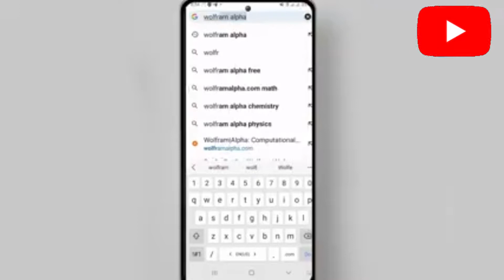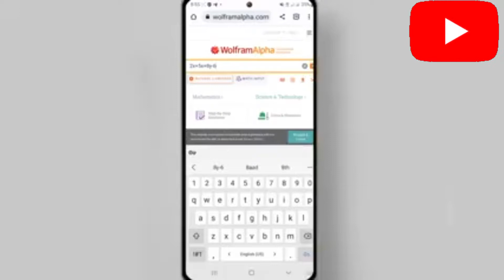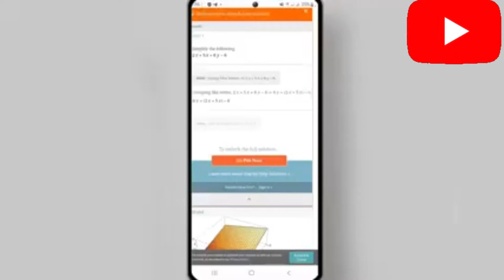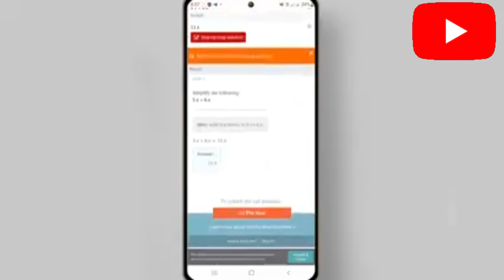WAYDII SU’ASHA AAD RABTO XILI KASTA MACALIN FREE AH